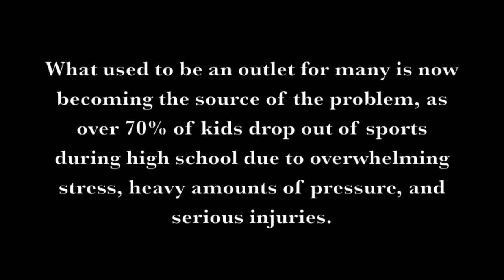Trophy Kids Remix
Remix video for my Multiple Source Analysis in Mr. Newman's 4th period Rhetoric class.